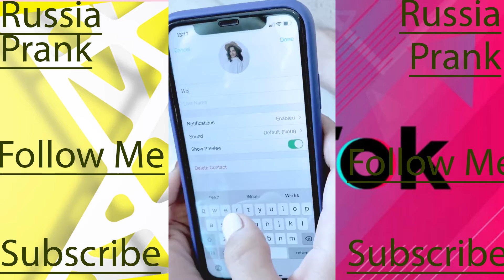Khamitovy Reality Based Heart Touching ❤️🙏 TikTok Videos 2022 | TikTok Compilation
Welcome to my Russia Prank Channel

Please follow all the creators on TikTok!